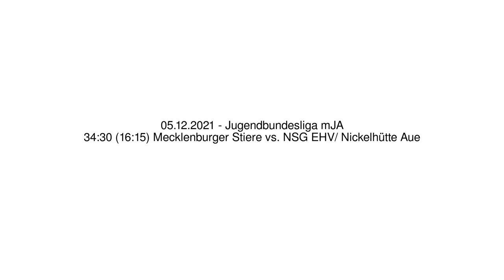34:30 (16:15) Mecklenburger Stiere vs. NSG EHV/ Nickelhütte Aue - 05.12.2021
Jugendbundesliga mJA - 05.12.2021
34:30 (16:15) Mecklenburger Stiere vs. NSG EHV/ Nickelhütte Aue